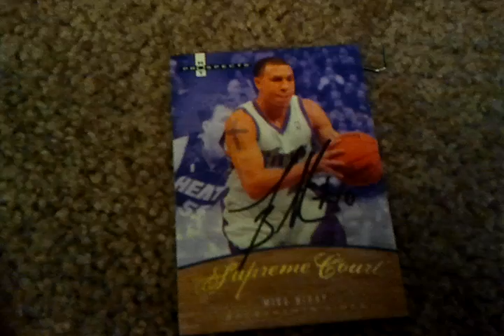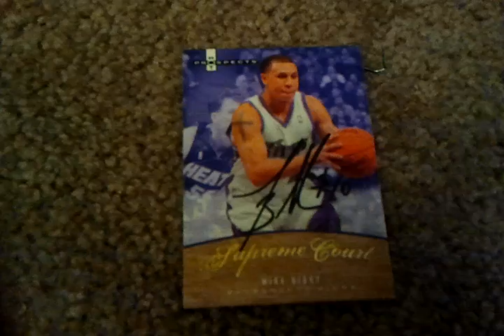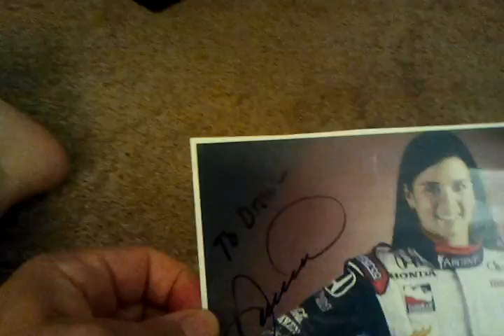Ttm mailday nascar ufc